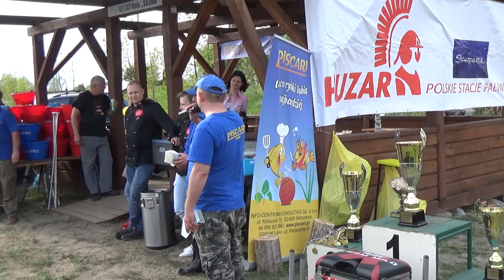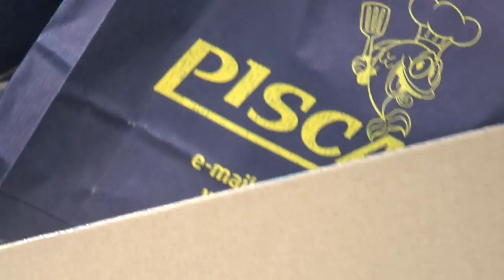Puchar PISCARI II edycja cz. 3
II Spławikowe Zawody Wędkarskie o Puchar PISCARI 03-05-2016 roku na łowisku specjalnym Koła PZW Opole Lubelskie